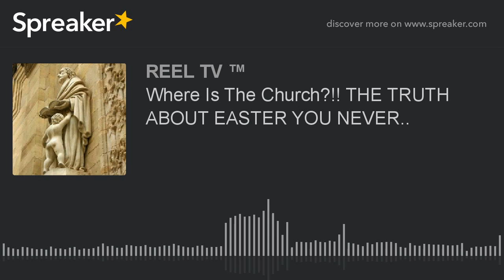Where Is The Church?!! THE TRUTH ABOUT EASTER YOU NEVER..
silence is betrayal if you know the truth and don't say the truth, the blood is on your hands speak up! be not afraid The Most High will guide you